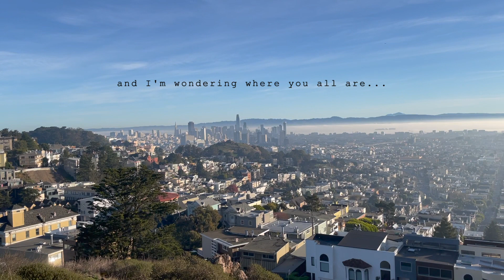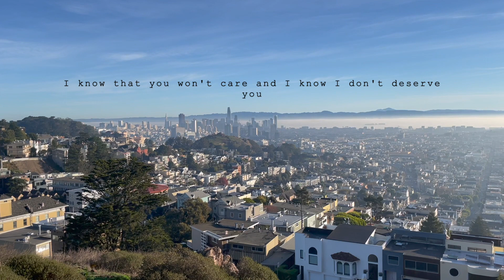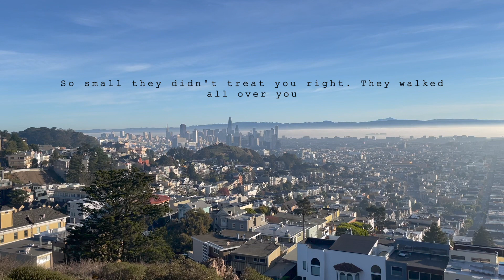barona heights 4ever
thanks for filming this @jordan lol
thank u apple imovie for the sickazz 5th grade powerpoint transitions
barona heights 5ever, much love